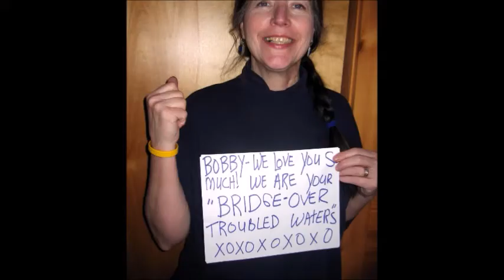Happy New Year 2021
I've been distracting myself from the news by tweaking this end of year video. The music is from one of my favorite Christmas albums by a group out of Connecticut called Eclipse. (The album is titled "It's Christmas Now!") I started out wanting to play Auld Lang Syne as befit the evening but with the size of my family the track ended up having to be played 7 times to cover the photos. That's what I posted on New Years Eve. I decided to bookend the video with Auld Lang Syne and put a few other tracks in between. You may not know all the people in the video but you will be well served with the music. I hope you enjoy it. Peace. And health and happiness in the new year.